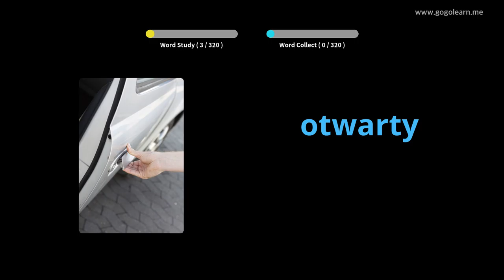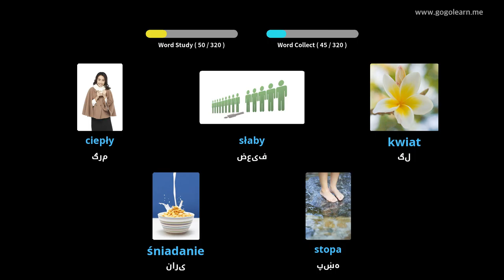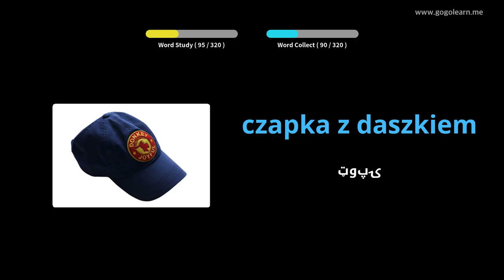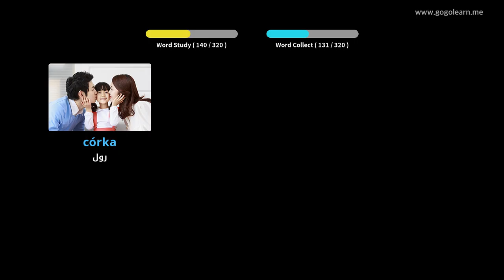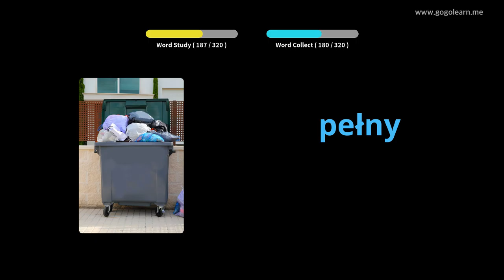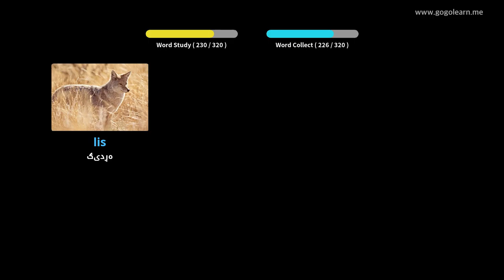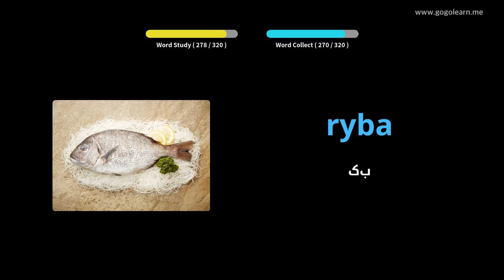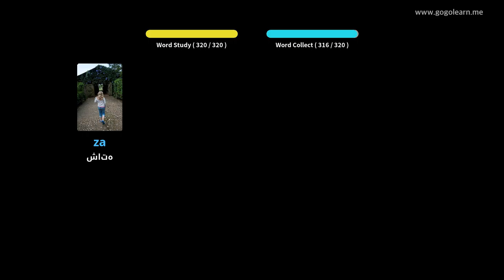د موټر چلولو پرمهال پولنډي قاموس اوریدل | Golearn